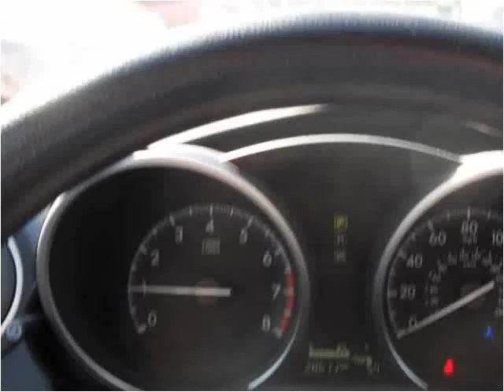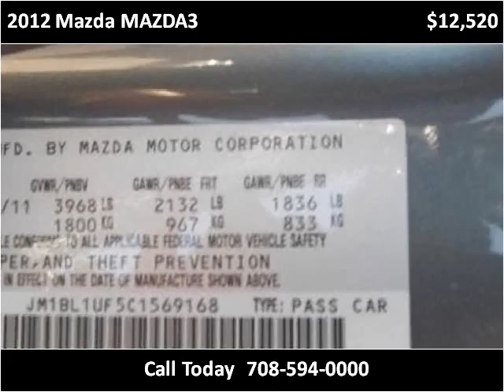2012 Mazda MAZDA3 Used Cars Bridgeview IL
This 2012 Mazda MAZDA3 is available from Midway Autohaus.